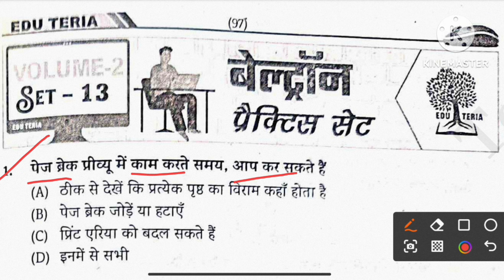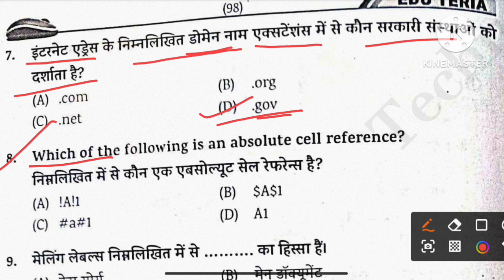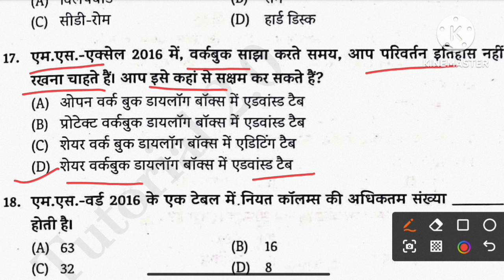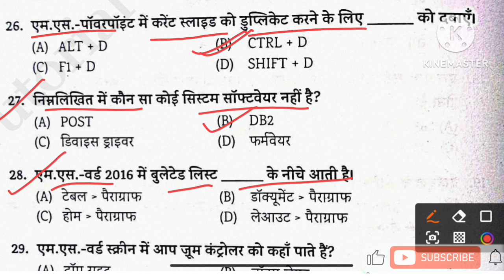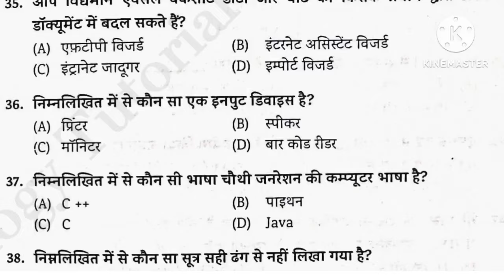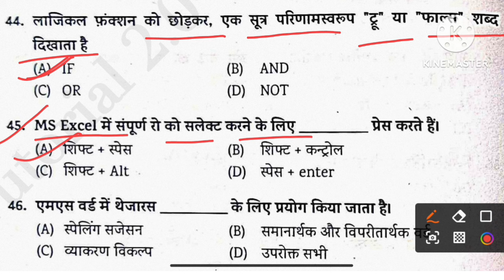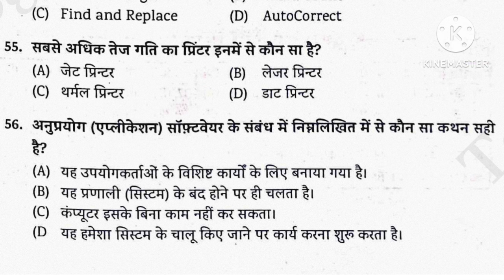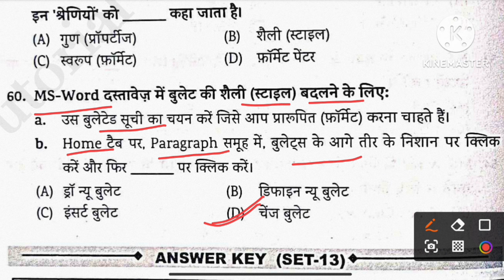Bihar Beltron DEO Exam 2024 | Beltorn DEO Set-13 EDU Teria Beltron DEO Book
Bihar Beltron DEO Exam 2024 || EDU Teria Beltorn Data operator practice set-13 | EDU Teria Beltron DEO Book

Your Query:-
Beltron Test series -13
EDU Teria Beltron DEO Book
bihar previous year  question
beltron previous question Papers
bihar beltron class
best Computer book for Beltorn Exam
beltron book hindi
beltron question
bihar beltron Class 2024
beltron Class 2024
beltron deo
beltron ki Class
computer ka Question
computer Question answer
beltron
beltron Practice set
bihar beltron previous question papers
beltron mcq questions
ms word practice set 4
Ms Office Questions
Ms Word Computer Question
beltron data entry operator me puchhe jane wala question
beltron previous year question,beltron question paper for data entry operator,beltron deo previous year question
beltron deo mcq questions,beltron deo previous year question educationkey
bihar beltron Practical class 2024,
bihar beltron 2024  ms word  syllabus,
 beltron vacancy 2024 syllabus
computer operator mcq question and Answer